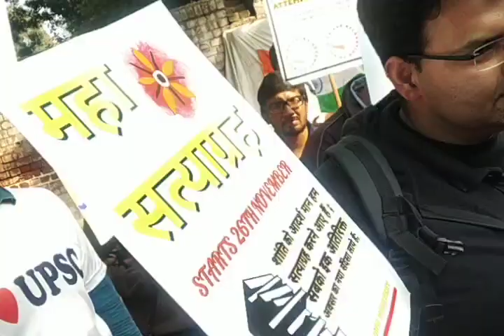UPSC extra attempt, issue covered by News tak media